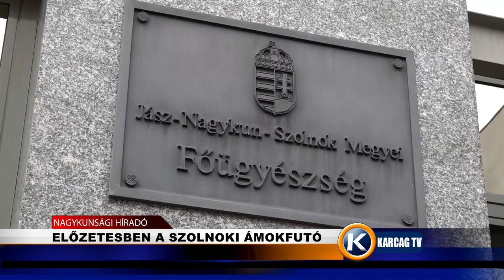Előzetesben a szolnoki ámokfutó